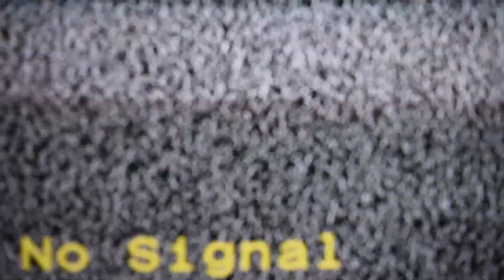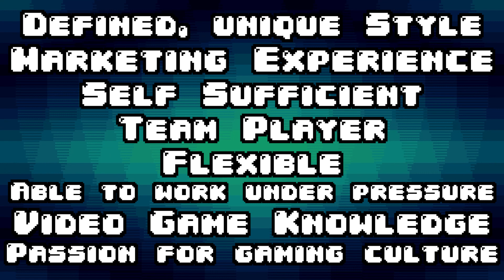Nick Howe Video and Audio Production Reel